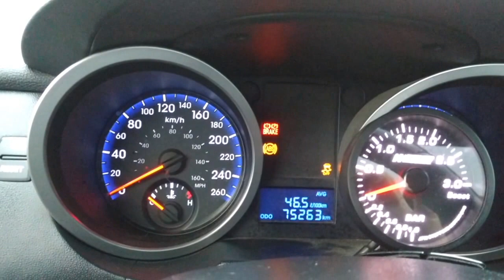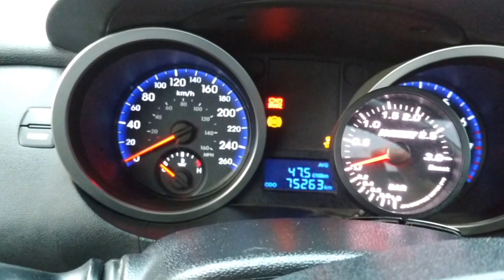2010 Hyundai Genesis - Car Corner Edmotnon - Stock#M024447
Stock#M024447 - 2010 Hyundai Genesis - Car Corner Edmonton